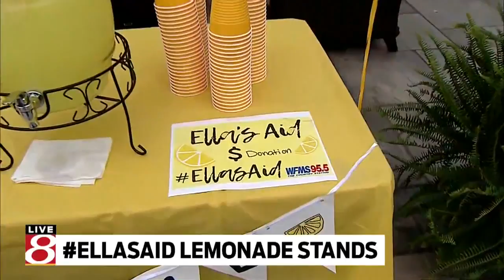Ella's Aid Stands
Julia Deng is live from the fundraiser.